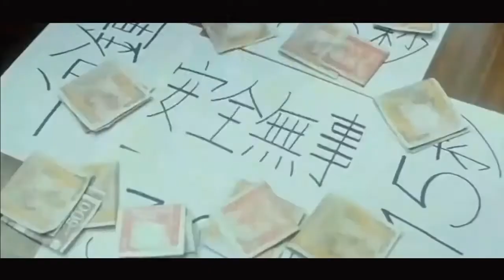ភាពយន្តចិននិយាយខ្មែរក្រុមទិនហ្វីកំពូលល្បិច​ | Chinese Movies Speak Khmer Full HD 1080p